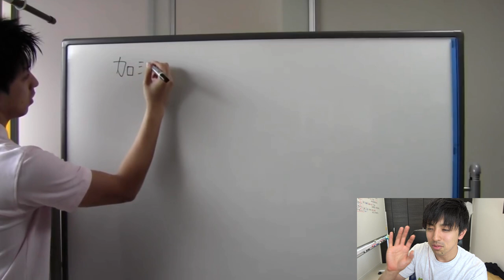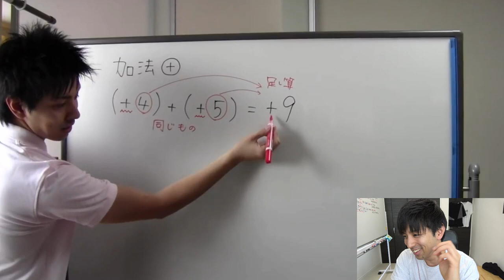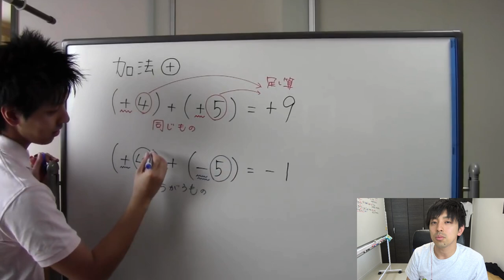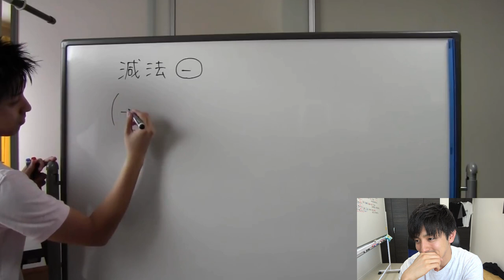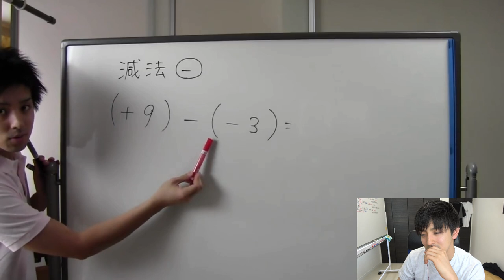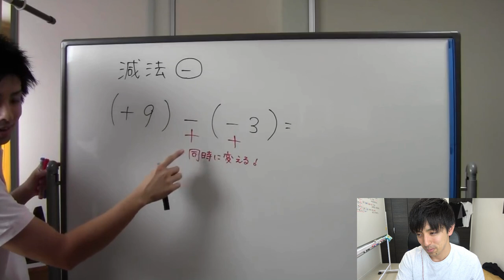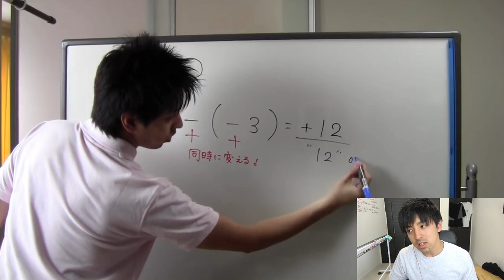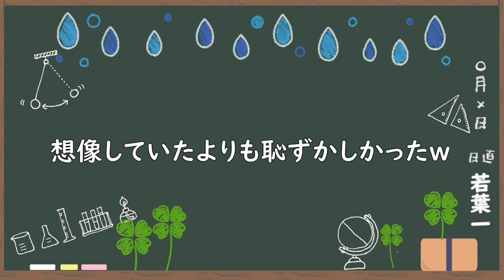6年前の自分にツッコミを入れてみたｗｗｗ